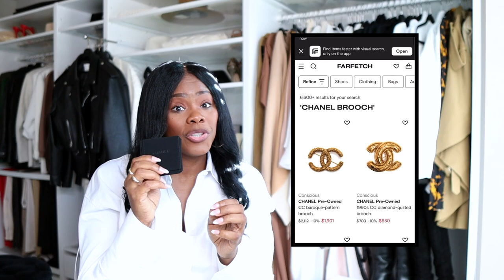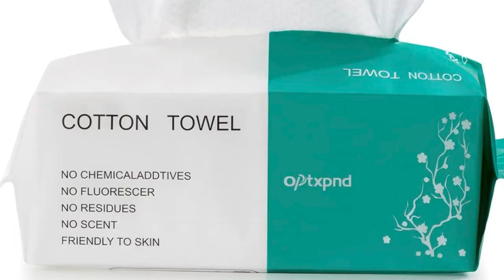10 Things I Would Buy AGAIN if they were lost or damaged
In this video, I want to share 10 things I would buy again if they were lost, damaged, or ran out.

When I think of things I would buy again, I think that quality will always be at the top of my list regardless of the price.

Hi, I’m Sinaya, but most call me Coco. I am the creator and owner of style blog for tall girls.  I like to think of myself as the tall girl who makes regular brands work for her body. I aim to show and teach other tall women and girls that we do not have to limit our shopping experience and styles to one particular brand.

MY SIZE INFO:

Jeans- 31 x 34
Shoes – 41 or 42
Height 6’0
Music in Video - YouTube Library -Birth Nior Noir Et Blanc Vie  OR
Music in Video - YouTube Library- Summer in the neighborhood – Bad Snack

) Let's get this interaction going.